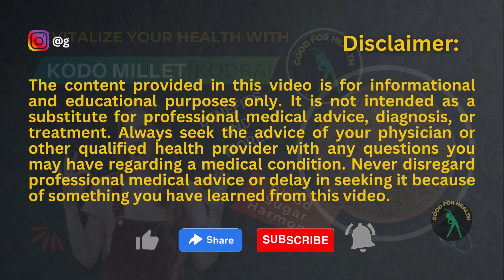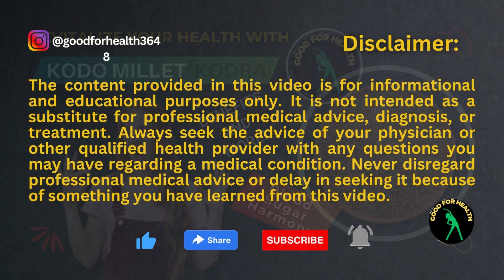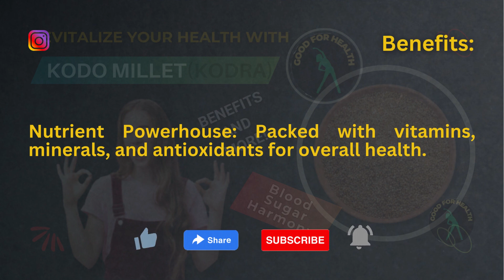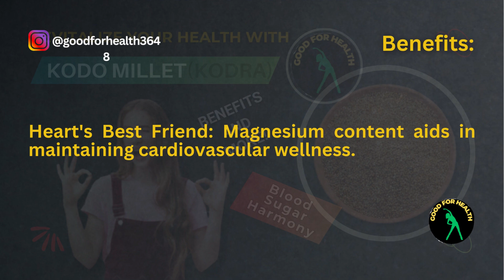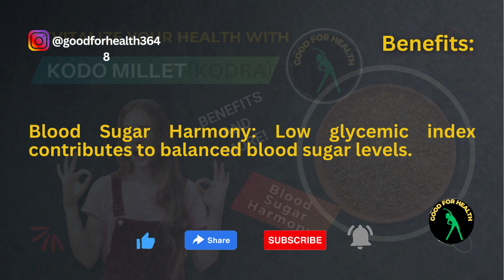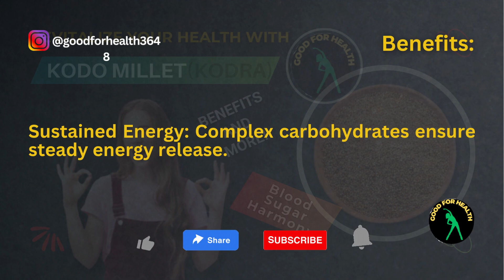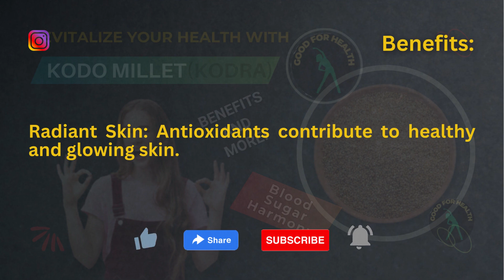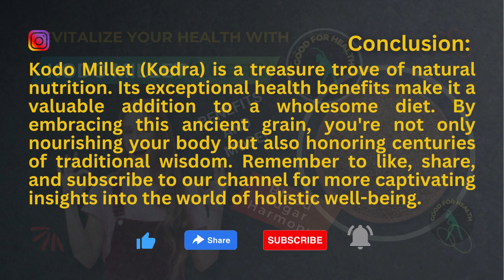Revitalize Your Health with Kodo Millet (Kodra):Benefits and More! Part-7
Revitalize Your Health with Kodo Millet (Kodra):Benefits and More!

🌾 Embark on a Wholesome Journey with Kodo Millet (Kodra)! Uncover Its Amazing Health Benefits and Nutritional Richness. 🌾